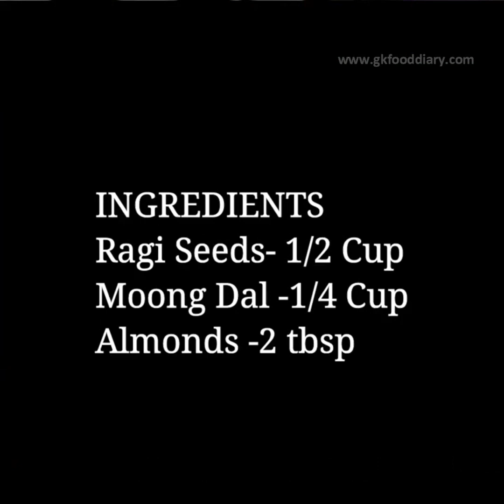3 Baby Foods |Weightgain Food For 6-12 month Babies | Ragi Milk, Porridge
Ragi is a wonder grain and makes nutritious food for babies. It’s known as finger millet in English, ragi in Kannada, nachni in Marathi & Gujarati, mandika in Hindi, panji pullu in Malayalam, ragulu in Telugu, Marwa in Bengali & Nepali and kelvaragu or Keppai in Tamil. Check out the video for 3 healthy ragi porridge recipes for 6 months+ babies and toddlers
2. Ragi Moong Dal Porridge
Here is the complete collection of ragi recipes for babies, toddlers, and kids:

First, I'll show you how to make ragi milk. Ragi is a type of cereal that is high in fiber and contains many nutrients for babies.

Next, I'll show you how to make porridge. Porridge is a food made from rice and water that nourishes babies.

✅  Popular Recipes

👉3 Oats Recipes for Babies & Toddlers | Oats for 8+ Months baby in 3 Ways| Oats Lunch ideas for Baby -

👉 4 Healthy Soup Recipes for 8 months+ babies and Toddlers | Soup recipes for Babies and Toddlers  -

✅  Other Videos You Might Be Interested In Watching:

👉Carrot Rice Kheer Recipe for Toddlers and Kids | kheer for babies & kids | Baby Food 1 Yr+

✅  About GKFooddiary

Welcome to GKFooddiary!

We share recipes that are Healthy, Tasty and look Great. Weight gain Recipes, Meal charts for Babies with step-by-step pictures, and Food Recipes for Babies, Toddlers and Kids are our forte'!

Feeding a baby with solids is exciting and important for parents as your baby will take the first step towards healthy eating habits that will last for a lifetime. This channel has provided information on when to start solids, how to introduce solids and solid food charts for babies of age 6-12 months. You can use this as a guide to feeding your baby in the first year.